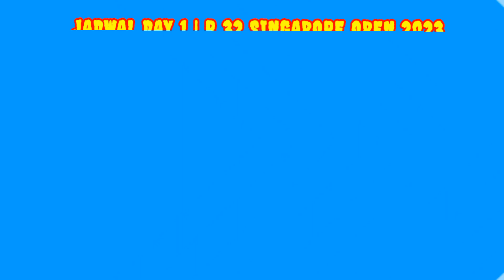JADWAL DAY 1 BABAK 32 BESAR/SINGAPORE OPEN 2023 6 WAKIL INDONESIA BERLAGA DI HARI PERTAMA.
JADWAL 32 BESAR SINGAPORE OPEN 2023 | HASIL BULUTANGKIS HARI INI

JADWAL SINGAPORE OPEN 2023 HARI INI
HASIL SINGAPORE OPEN 2023 HARI INI
HASIL SINGAPORE OPEN HARI INI

HASIL FINAL SINGAPORE OPEN 2023
LIVE SINGAPORE OPEN 2023 HARI INI
LIVE STREAMING  BADMINTON HARI INI
HASIL PERTANDINGAN SINGAPORE OPEN 2023
LIVE STREAMING SINGAPORE OPRN 2023
BWF TV
DIAN ANITA
TAMPLEKAN
LIVE TAMPLEKAN
SOBADMINTON
LIVE STREAMING TAMPLEKAN LIVE SKOR
TAMPLEKAN SCORE